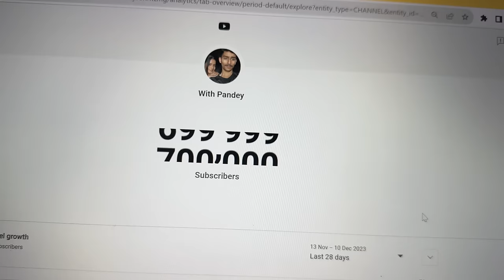Suar 🐖 ghus gaya ghar me 😂